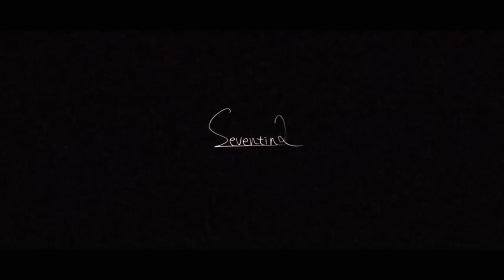Seventina (English Cover)【Will Stetson】「セブンティーナ」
A song about the time we left behind.

Credits:
Original: Harumaki Gohan
Vocals: Will Stetson
Mix: Dictate

Follow Harumaki Gohan!

Follow Dictate!

Follow David!